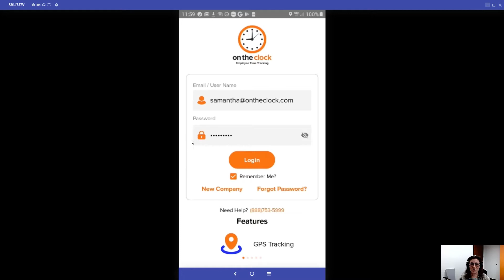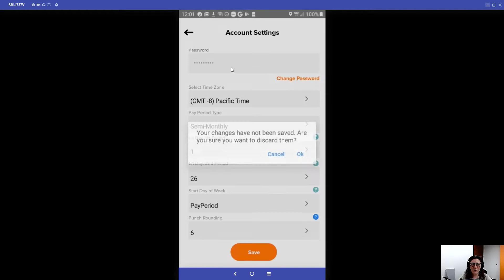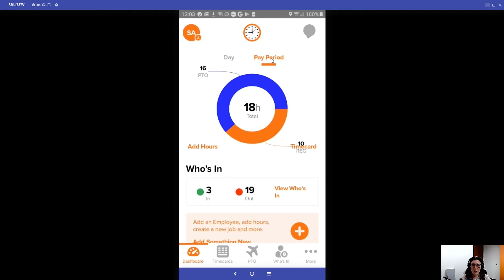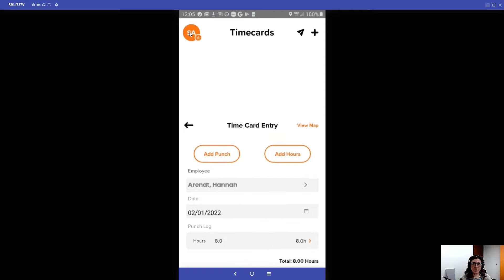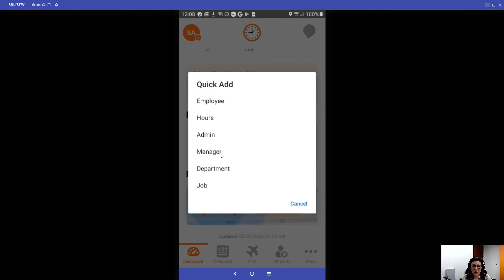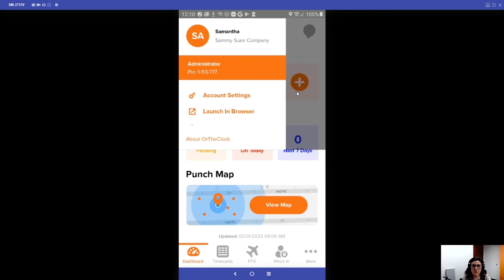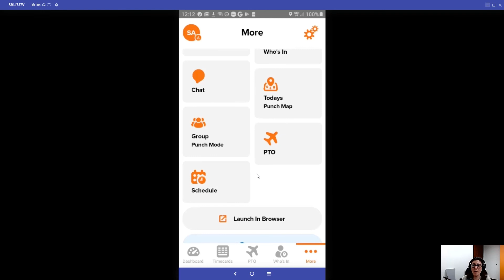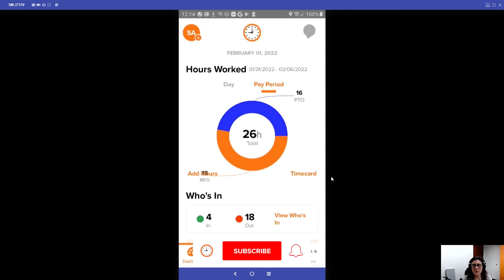Admin & Manager Mobile App Training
In this help video we we will be showing our app with a new look and going over administrator and manager mobile app training.